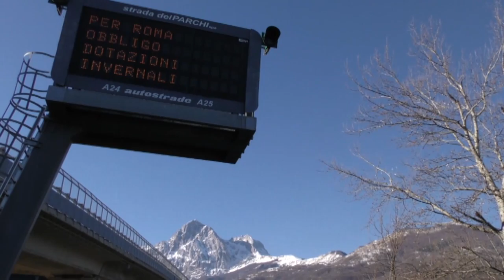A24 A25. Toninelli: "Non possiamo permetterci un'altra Genova"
Nel giro "di qualche giorno", con specifica ordinanza, Strada dei Parchi, concessionaria della A24 e A25, estenderà le limitazioni ai mezzi pesanti superiori ai 35 quintali, sugli 87 viadotti ispezionati nelle scorse settimane dai tecnici del ministero delle Infrastrutture e Trasporti. Le misure erano state adottate lo scorso anno in via precauzionale per otto viadotti: riguardano divieti di sorpasso e di sosta e l'obbligo di mantenere una distanza di 50 metri tra un mezzo e l'altro, anche se finora era stata attuata la distanza di 100 metri.